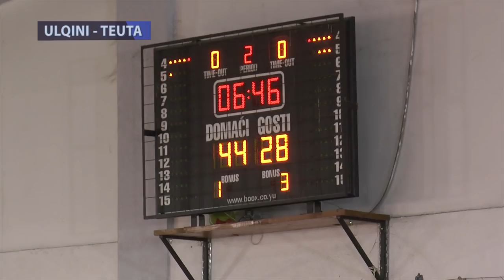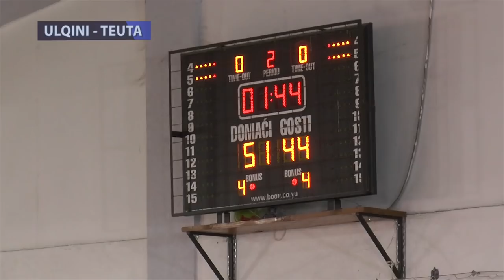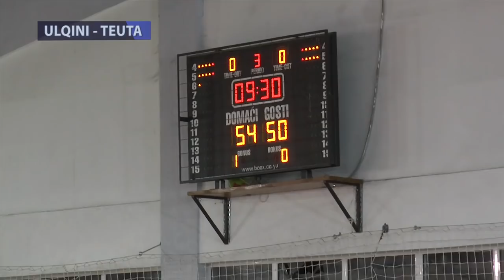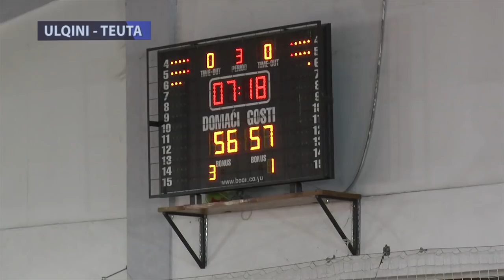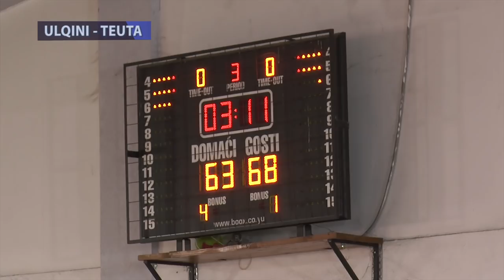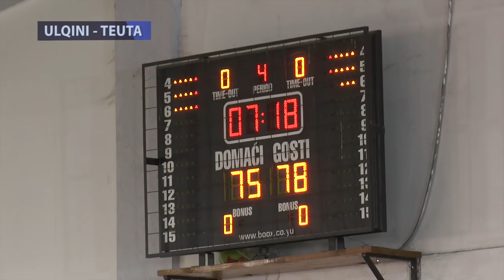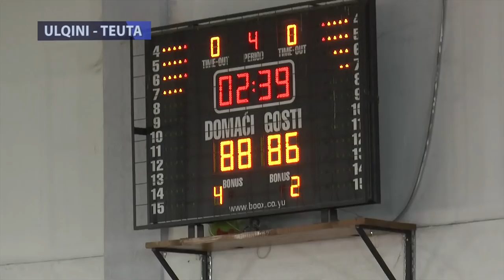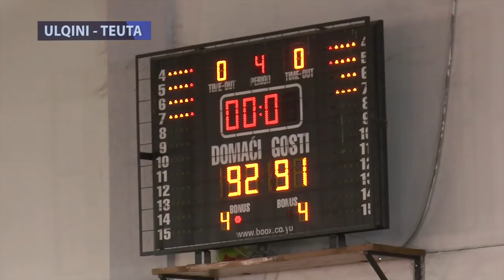ULQINI VS TEUTA 92 91 30 - 09 - 2018